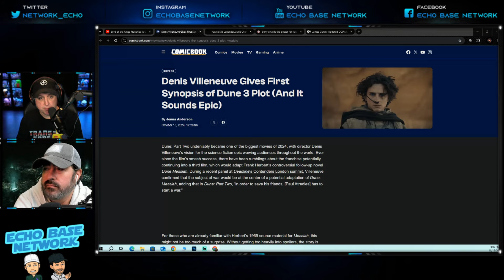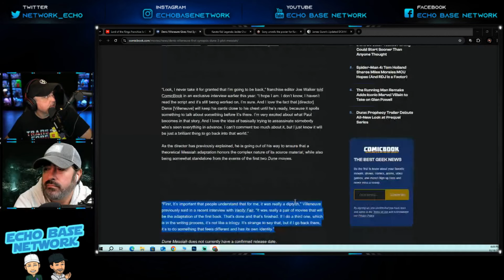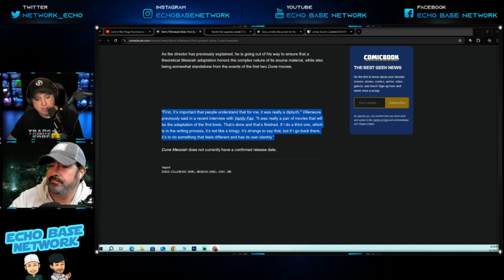Dune 3 Reveals MAJOR Shift for Paul Atreides – Fans Are Stunned!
The Dune saga is about to take a huge turn, and Dune 3 is revealing a game-changing twist for Paul Atreides that has fans in shock! 😱 The future of House Atreides, the fate of Paul, and the very heart of the story will never be the same after this film.

In this video, we break down all the details surrounding the bold new direction for Paul’s character in Dune 3. What does this shocking development mean for Paul’s journey, his relationships, and the universe of Arrakis? And how will fans react to this unexpected change?

We dive deep into the plot, the implications for the franchise, and what this means for the legacy of Paul Atreides. Trust us, you won’t see this coming! 🚀